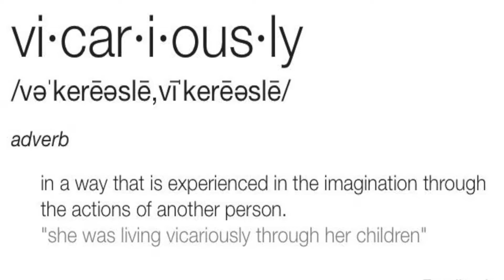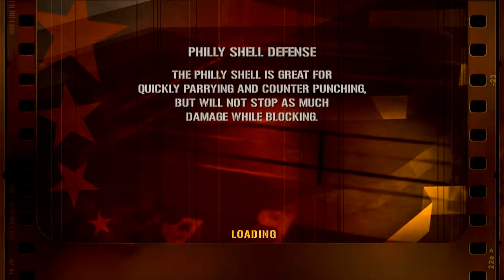Fight Night Round 3 | Muhammad Ali | PS3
FAMILY. WELCOME!

 PS: WE'RE ON OUR WAY TO 50K!!!

-TONY LELO

Good laughs, Good vibes and Good energy you will always receive with me. 👈🏾